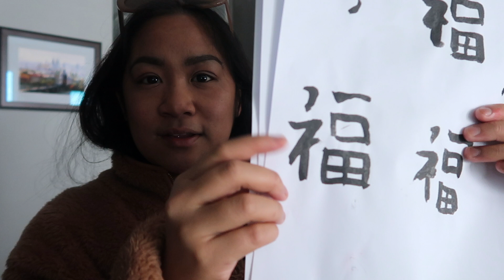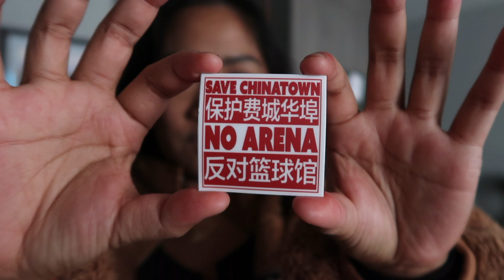WEEK IN MY LIFE: lunar new year, mrs. doubtfire the musical, & valentine's day cookies | VLOG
Video Diary: February 7 - February 13

In this video I partake in Lunar New Year festivities by going to Philadelphia's Chinatown and taking a calligraphy class with my friend Miranda, my boyfriend and I go to a show at the Kimmel Center during Superbowl Sunday, and I decide to treat Pat's students with some homemade thumbprint cookies (I linked the recipe below)! Moments like these really make me love and appreciate the city of Brotherly Love that is Philly!

Overall, it's just another week in my life as a 26-year-old with a 9-5 and a dream lol.

Podcast: Magic In The Madness (on spotify, apple, and anywhere you listen to podcasts)

(website launching soon - get on the waitlist)